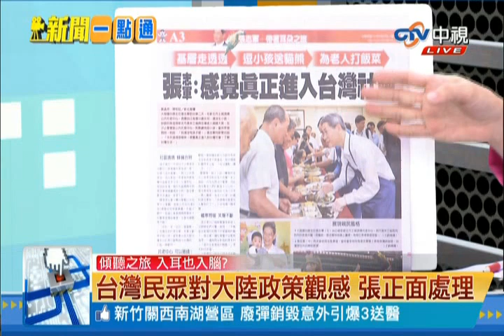新聞一點通》台灣民眾對大陸政策觀感 張正面處理 20140627(2/5)